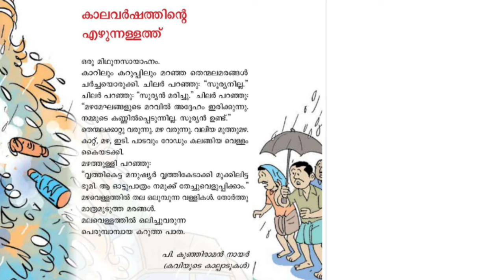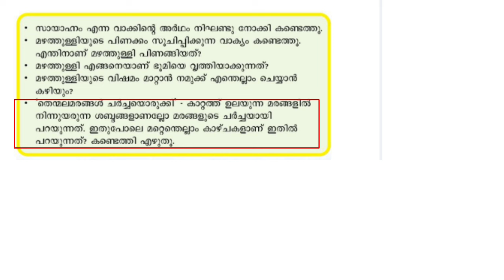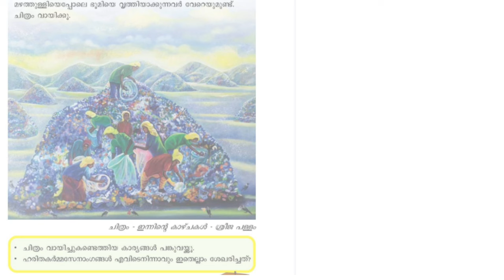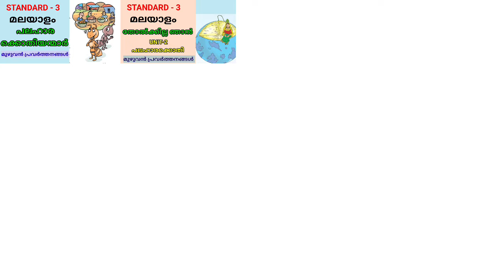മഴത്തുള്ളിപ്പിണക്കം | STD 3 MALAYALAM |class 5 New Malayalam Textbook Unit 2 | Edu Mate